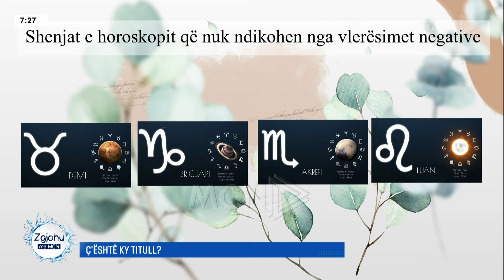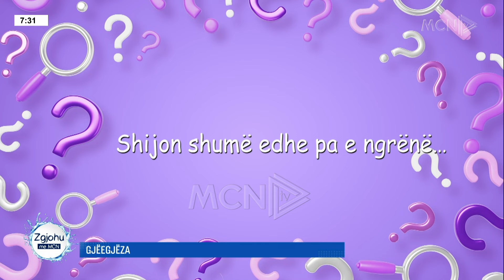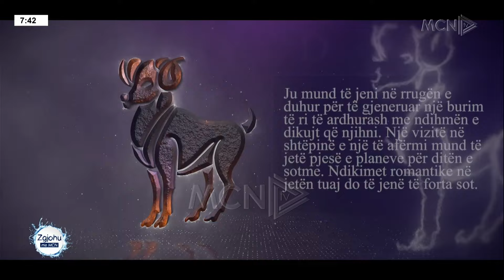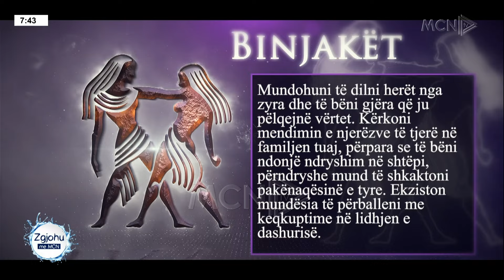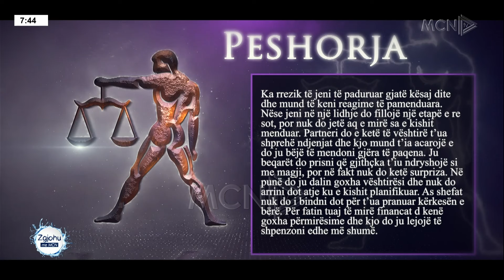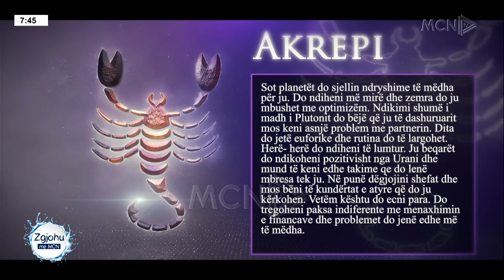“Më adhuro..”, kush i dërgoi lule Arbenita Ismajlit?